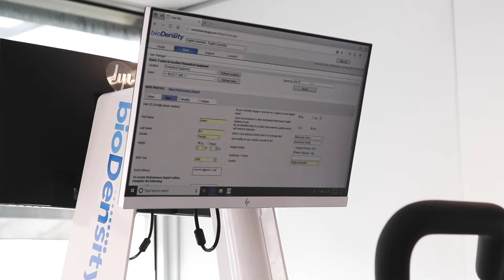Promedical Equipment Training - Melbourne and Perth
Promedical Equipment are the leading manufacturers and distributors of world-class innovative medical, aesthetic and wellness devices. Add the latest technology into your studio or clinic today.